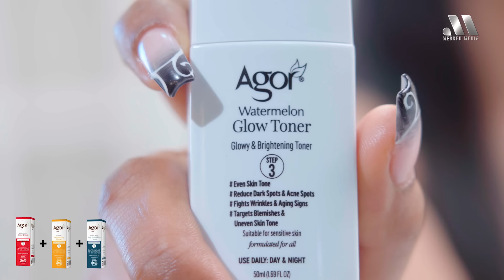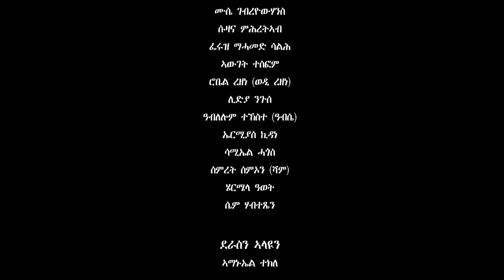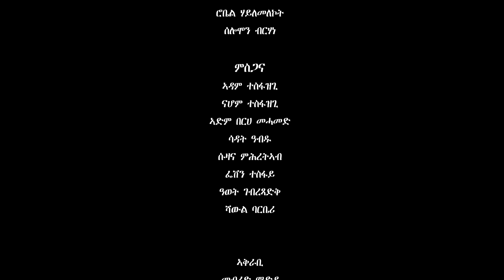Mebred Media | Part 10 'ኣማኻሪ-2' "ሓደ ሕብሪ" ሲት ኮም ብኣማኑኤል ተኽለ: Eritrean Sitcom "Hade Hbri" 2024.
Mebred Media | Part 10 'ኣማኻሪ-2' "ሓደ ሕብሪ" ሲት ኮም ብ ኣማኑኤል ተኽለ | Eritrean Sitcom " Hade Hbri" by Amanuel Tekle  2024.

Welcome to Mebred Media 👍
ሰላም ተከታተልቲ መደባትና ✋
መብረድ ሜዲያ ፡ ኣብዚ ቻነል ዝተፈላለየ ትሕዝቶ ዘለዎ ኣዛናዪን ኣላላይን መደባት ብተከታታሊ ከነቅርበኩም ኢና ።
Thank u .

All "Eritrean music", "Eritrean movie", "Eritrean film", "Eritrean comedy", "Eritrean News" are shared here.

@Donky Tube @Alena Walta Hager @Solo Media @Neshnesh Tv @Jstudio @KBS Kpop @ZENA TIGRIGNA @ZENA TIGRIGNA 2
eritrean music ethiopian music eritrean movie eritrean comedy eritrean tiktok
Eritrean Show.